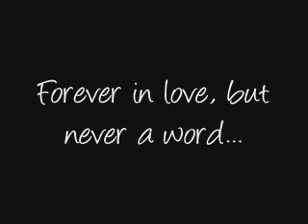Brian/Justin song vid: Pretty Girl (The Way)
Justin essentric: suffering from Brian's not giving in again, seeing through the lies, once again I do hope you see the secret giveaways in this.